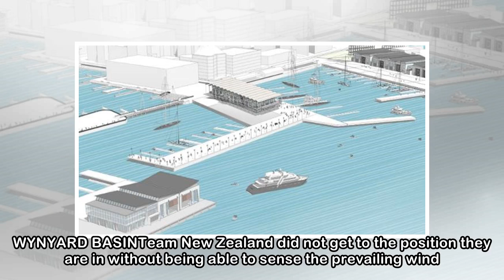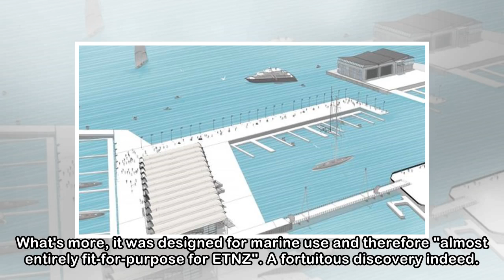A brief history of the America's Cup war of the wharves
DANA JOHANNSEN Last updated 19:26, March 29 2018 Team New Zealand will defend the America's Cup on home waters after the Kiwi syndicate finally came to an agreement with the Auckland Council and gover...